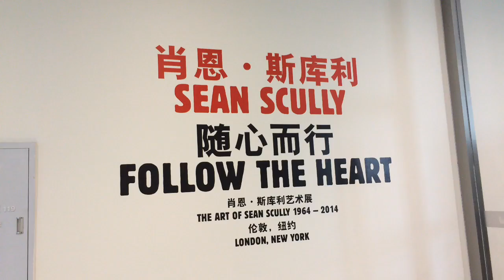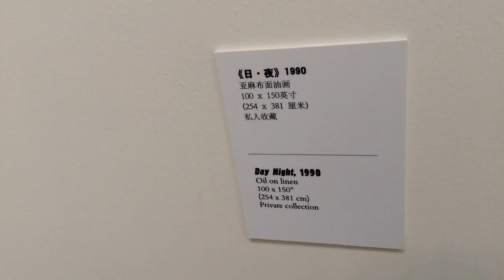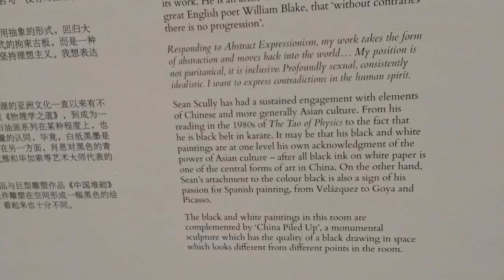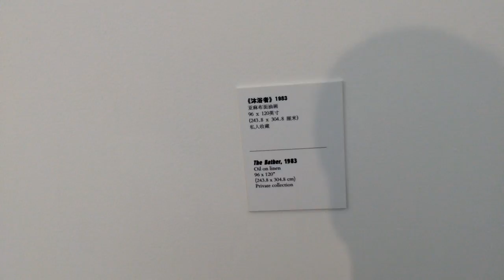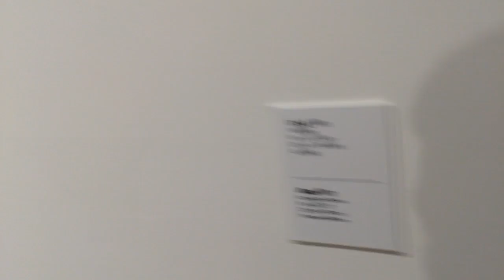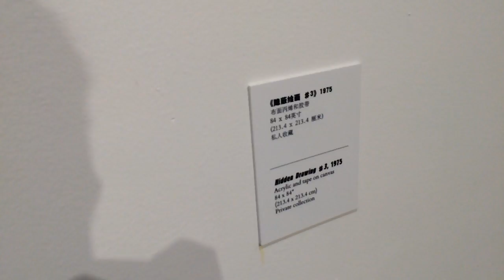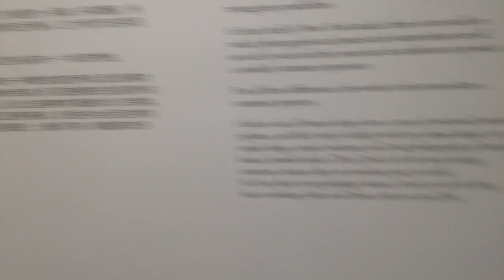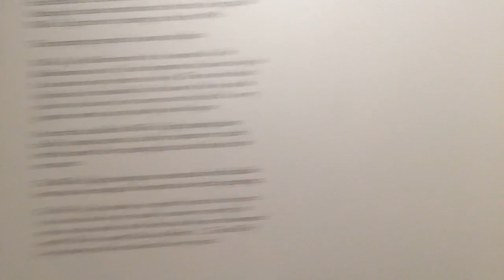Shanghai Himalayas Museum - Shanghai - China (1)